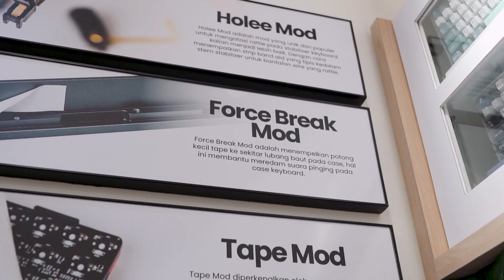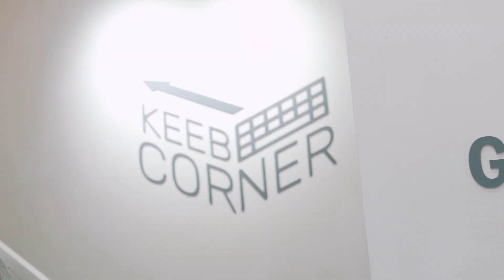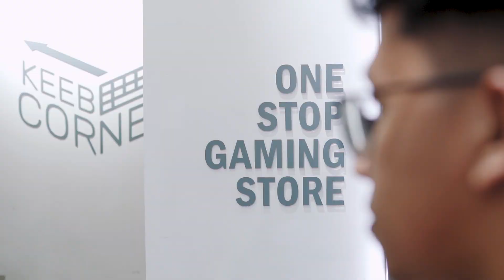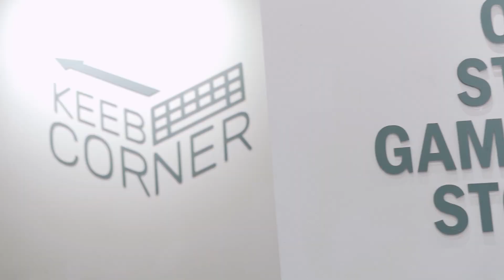RAKIT CUSTOM KEYBOARD MECHANICAL LANGSUNG DI TOKONYA!! FANVLOG #3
Di toko ini lo harus rakit keyboard sendiri? kok bisa?
Jadi kemarin Bang Fan mengunjungi Grand Opening Good Gaming Shop terbaru yang berada di Tangerang, tepatnya di Gading Serpong! dimana Good Gaming Shop mempunyai layanan Keeb Corner, dimana lo bisa nyobain berbagai Keyboard Custom! gimana keseruannya? yuk tonton sampe habis!